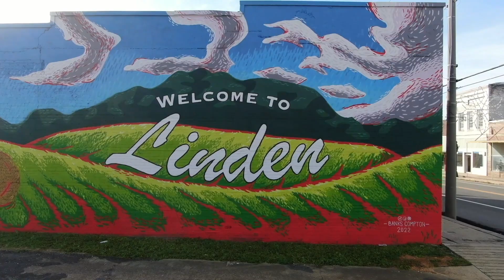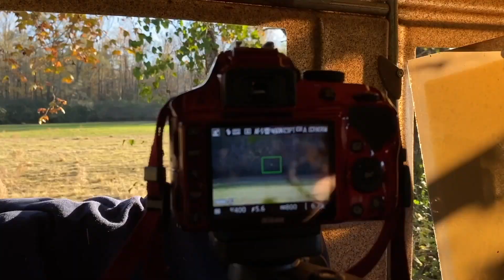LINDEN, AL 2022 / MITCHELL PLACE LODGE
This video was filmed during the week of Thanksgiving 2022, and highlights a few of the many events that took place during that time.